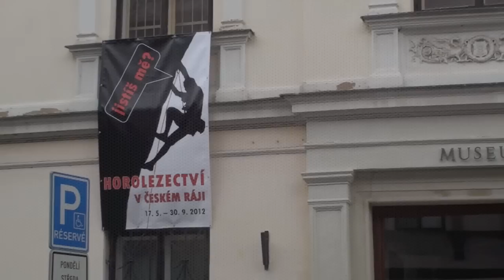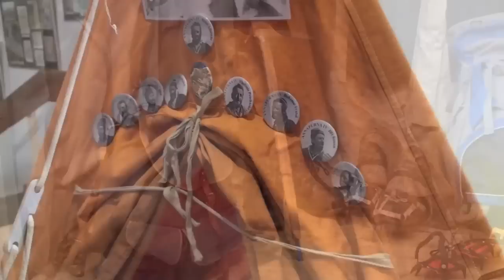Vilém Heckel neznámý + Výstava o horolezectví v Českém ráji, Turnov, 2012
Vernisáž výstavy Vilém Heckel neznámý + Výstava o horolezectví v Českém ráji, Museum Turnov, 2012